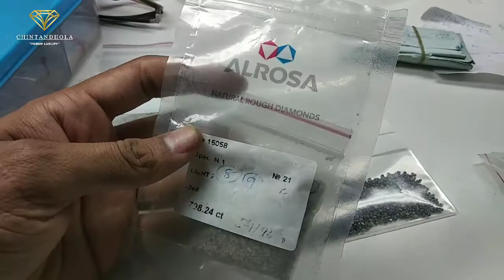सिन्थेटिक डायमंड का मार्केट | Synthetic Lab- Grown Diamond Market | Chintan Dhola